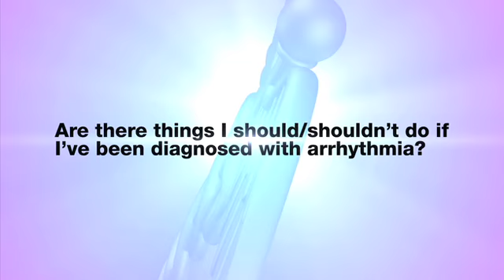Richard Cain, MD, on Arrhythmia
Richard Cain, MD, Providence Tarzana Medical Center, on Arrhythmia